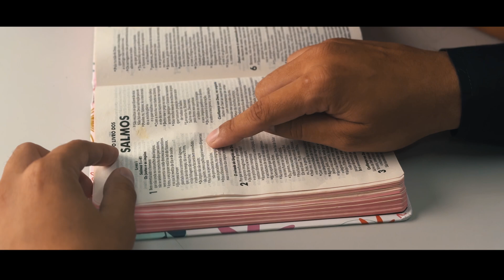EDUCANDO PELA PALAVRA | Adventistas Norte